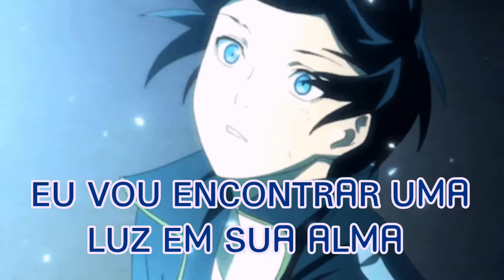UNKNOWN BRAIN - INSPIRATION (feat. Aviella) [ TRADUÇÃO ]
Oii GALERA AQUI QUEM FALA É A BOLINHO COM MAIS UM VÍDEO!
HOJE FIZ A TRADUÇÃO DE INSPIRATION, ESPERO QUE GOSTEM!
E UM FELIZ🎉ANO NOVO🎆

COMPARTILHE✌

ARTISTA: UNKNOWN BRAIN (feat. Aviella)

FIQUEM ATENTOS PARA O PRÓXIMO VÍDEO!
FELIZ ANO NOVO PESSOAL!

muito obrigada por tudo inscritos, Irmã, familia e amigos!! 😄

ESSE ANO VAI SER INCRIVEL!😉